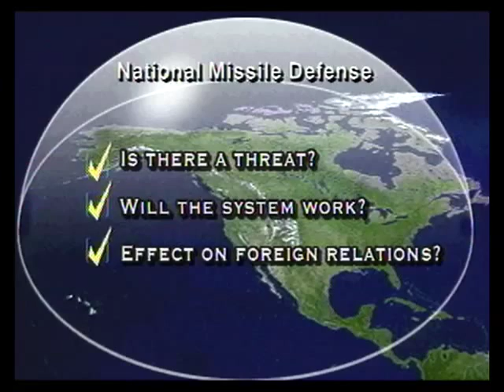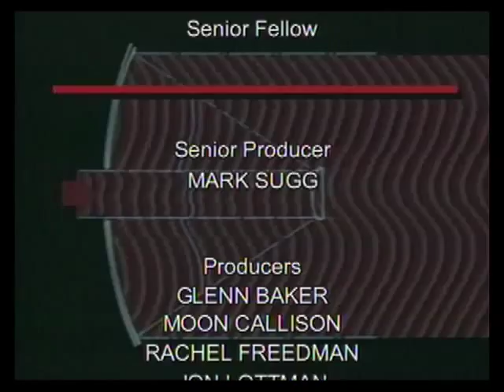"Star Wars" #5 of 5 - Conclusion + Credits (2000)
'Star Wars': New Hope or Phantom Menace?
Part 5 of 5 - Conclusion and Credits

SYNOPSIS:
For 40 years, American scientists have tried - and failed - to build a system to protect the U.S. from long-range missile attack. In October 1999, the successful test of a missile interceptor breathed new life into Ronald Reagan's dream of a national shield against enemy missiles. But will building "Star Wars" make us any safer?

Bruce Gagnon
Global Network Against Nuclear Power & Weapons in Space

Maj. Gen. Milnor Roberts
High Frontier

Joseph Cirincione
Carnegie Endowment for International Peace

William Schneider
Rumsfeld Commission

George Tenet
Director, Central Intelligence Agency

And remarks by:
U.S. Senator Thad Cochran
U.S. Senator James Inhofe
President Ronald Reagan